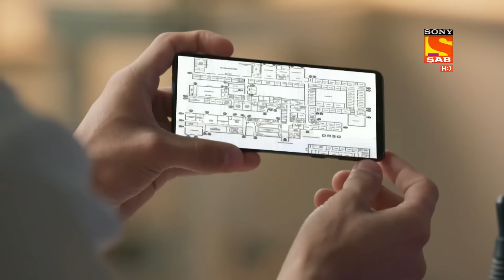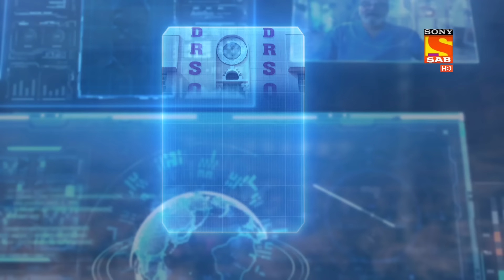Hero - Gayab Mode On - Ep 18 - Full Episode - 30th December 2020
Episode 18: Memory Issues
When Veer meets hi father's professor, the professor mistakes Veer for his father and asks where he kept the chain that was given to him. Veer tries telling him that he is a different person but when the professor is adamant on not listening to him, Veer continues pretending to be his father. The professor tells him that he remembers everything that happened 20 years ago but cannot seem to remember what happened in the morning.